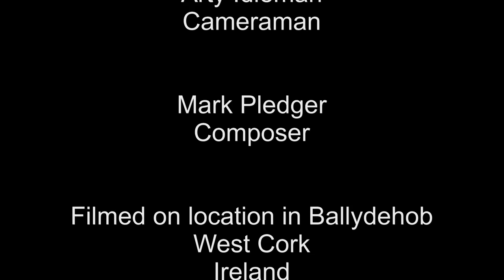Documentary - Leda May - Potter & Artist.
Documentary on Leda May - Potter & Artist.